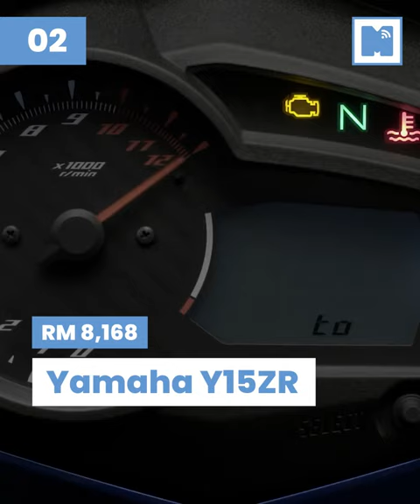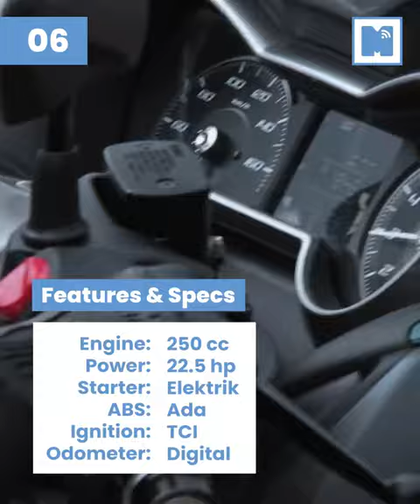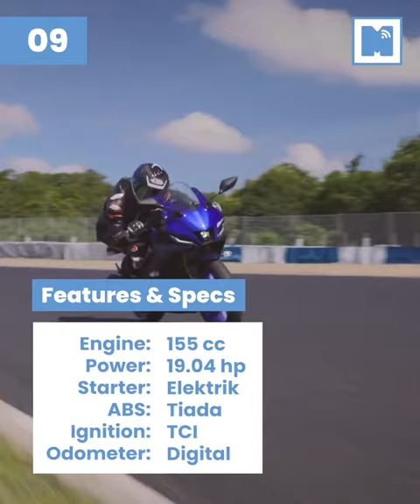10 Motorsikal Paling Hot dan Terbaik 2022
Bosan dengan Motor lama dan nak tukar yang baru? Jom tengok 10 motorsikal Terbaik dan paling Hot tahun 2022.